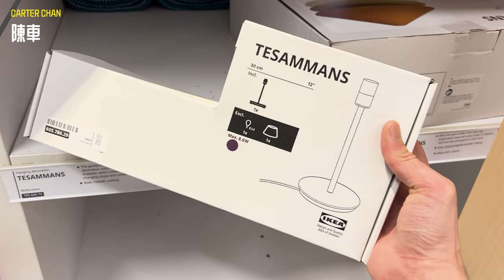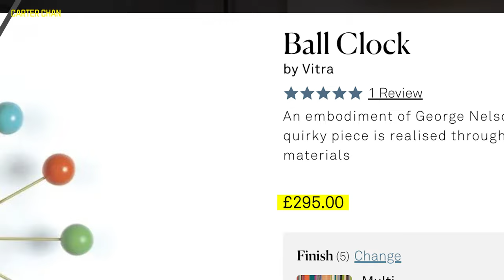設計師告訴你IKEA 2024 春季宜家好物 | 打造高級感High-End家居設計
宜家傢俬又出咗新款系列喇！今次仲同設計師 Cross Over。今條影片我會為大家介紹幾件 IKEA Secret Luxury Item，外型高級但價錢實惠， 真係唔使上淘寶。同埋我去門市睇過㗎，親自拍埋片添

我會為大家解構呢幾件產品點解值得入手，為何會令人聯想一些貴價設計師作品，打造高級家居不一定要用好多錢 💸 Money Can't Buy Taste 之餘，Tastful 唔一定好昂貴 ✌🏽

⏱ 時間軸
00:00 IKEA全新系列
00:16 Raw Color
02:08 Tesammans車仔
02:48 Tesammans燈罩
04:17 Tesammans時鐘
05:03 Tesammans 茶几/地氈
06:00 Remtång吊燈
07:08 Våghöjd地燈
08:32 Solvinden無線燈